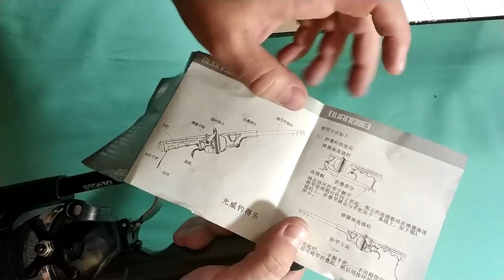Портативная Складная удочка, телескопические мини-удочки из нержавеющей стали с катушкой. №409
В этом видео посмотрим на интересную складную удочку из магазина gearbest. Изначально я нашел ее на али, но потом решил проверить на gearbest и с учетом поинтов вышло 12 долларов, что значительно дешевле чем на али.

★ Удочки AliExpress Рад приветствовать тебя на канале ChinaGoodBuy (Китай Гуд Бай). Распаковка товаров из Китая а так же распаковка товаров с Алиэкспресс - мое хобби.